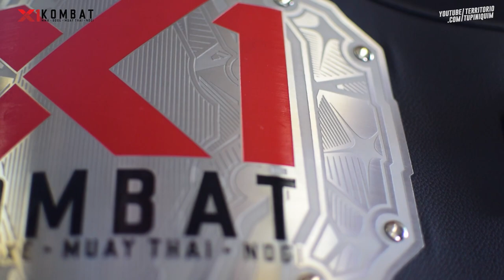Pesagem segunda edição X1 Kombat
Confira um pouco do que rolou na pesagem e as tradicionais encaradas para a segunda edição do X1 Kombat, que acontece amanhã a partir das 10h, no CT Team Maori, em Contagem.